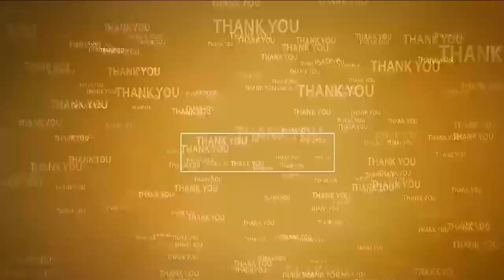ఆ...రెండే నా ల‌క్ష్యం...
- మూడు నెల‌ల్లోనే ఎన్నో అభివృద్ధి ప‌నులు
- రూర‌ల్ ఎమ్మెల్యే కోటంరెడ్డి శ్రీ‌ధ‌ర్‌రెడ్డి
- రూర‌ల్ నియోజ‌క‌వ‌ర్గం జ‌డ్పీ ప్రాంగ‌ణంలో సీడీపీవో కార్యాల‌యాన్ని ప్రారంభించిన ఎమ్మెల్యే